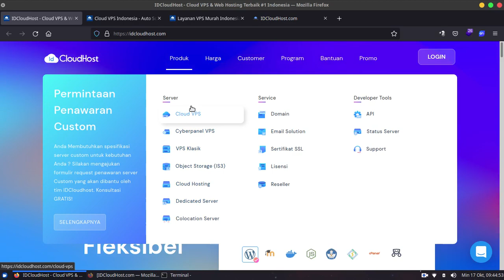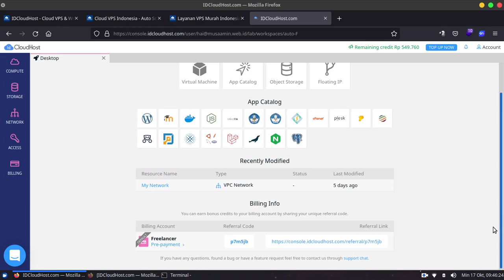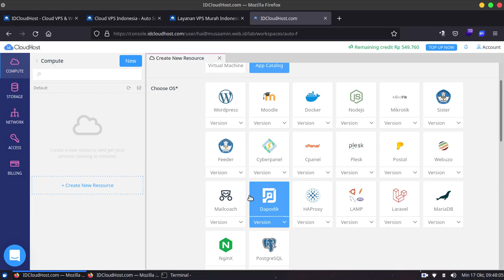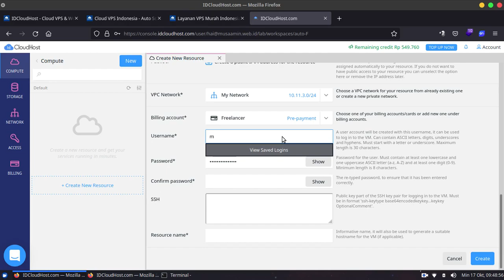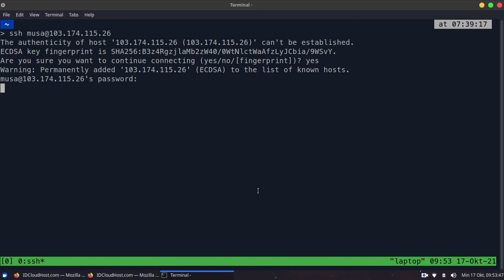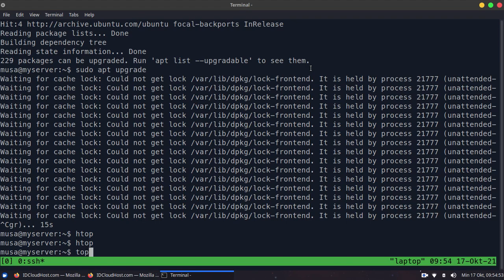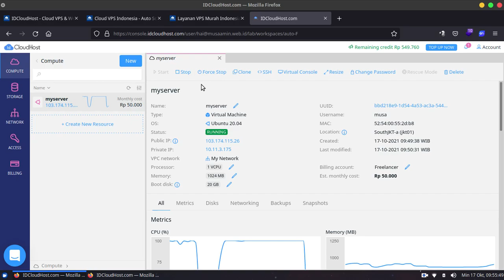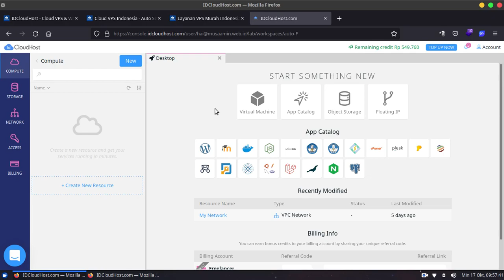Membuat Cloud VPS di IDCloudHost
IDCloudHost (PT. Cloud Hosting Indonesia) adalah perusahaan teknologi penyedia layanan web hosting dan cloud. IDCloudHost belum lama ini merilis produk terbarunya, Cloud VPS yang biayanya berdasarkan pemakaiannya (Pay as you go) dengan biaya minimal per jam, berbeda dengan VPS Klasik harganya fix per bulan.